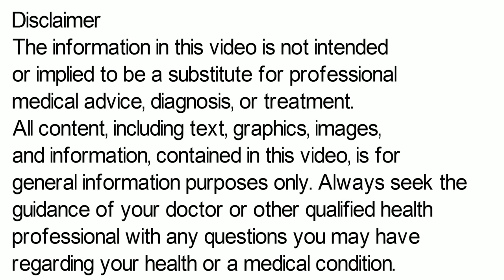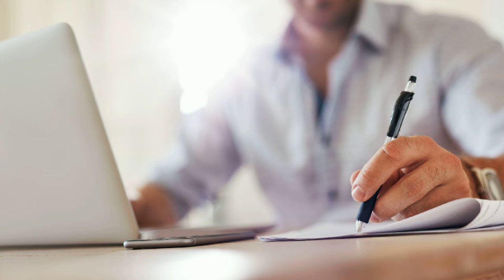Lupizyme Syrup | Lupizyme Syrup Digestive Enzymes | Lupizyme Ke Fayde | Lupizyme Kaise Use Kare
Lupizyme Syrup | lupizyme syrup digestive enzymes lupizyme ke fayde  lupizyme syrup kaise use kare